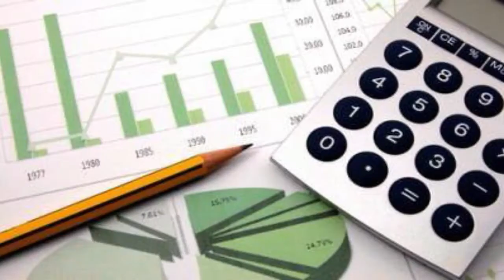25 09 2018 DNA Leden over schadeloosstelling